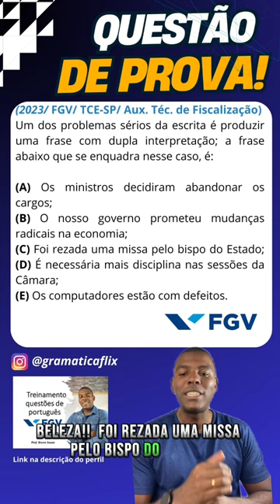Semântica: Fundação Getúlio Vargas- Treinamento de questões de português- PMERJ 2024